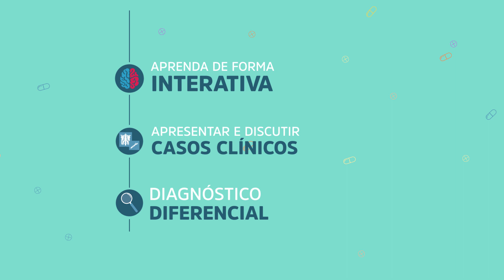I Curso de Raciocínio Clínico: Aprenda a Pensar como Médico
Quer aprender a pensar como um médico e melhorar suas habilidades diagnósticas? Não perca esta oportunidade! O curso será dado pelos editores do blog Raciocínio Clínico, em setembro e outubro de 2018, com atividades presenciais na cidade de Maringá/PR e atividades online no site do curso.
VAGAS LIMITADAS!